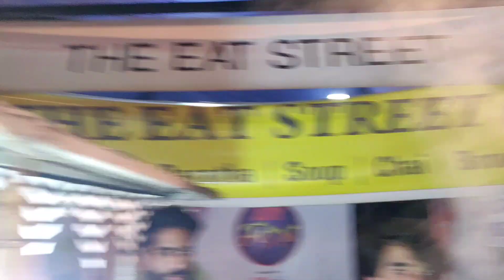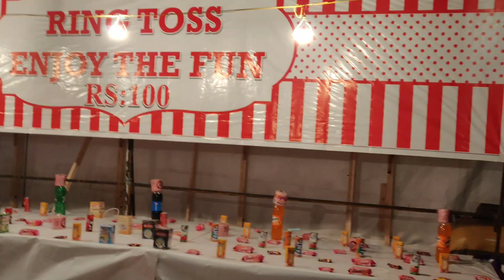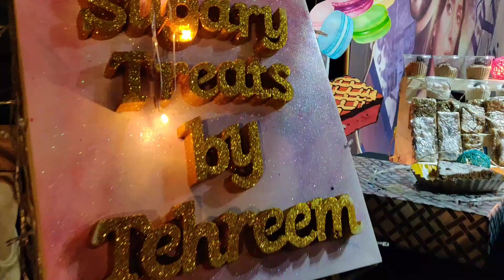Islamabad Food Fest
Attended this lit food fest in Islamabad with my Kashmiri friend! His YouTube channel

It was literally a paradise for food lovers with the tarka of loud beats and famous singers playing in the background. It was a fun event overall.
Hi, i am from Kashmir, graduated from NUST. I love dogs and traveling by bike.
I make videos about my traveling, daily life, and yeah, i also sing sometimes.

FAQ about me :
1.  I graduated as an environmental engineer from  NUST
2.  I am from Pakistan administered Kashmir, not the other one, but i have a dream of visiting that part of Kashmir
3.  Meaning of nomad is "google plz" sorry kidding, it means "people with no permanent home as they keep traveling"
5.  I am not  sad when i make vlogs, its just that I feel shy vlogging when people around me